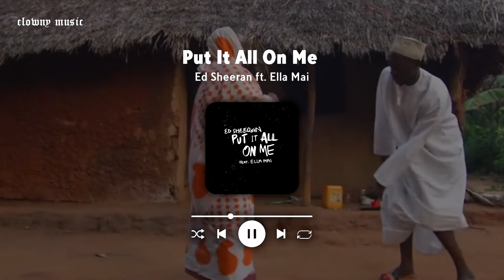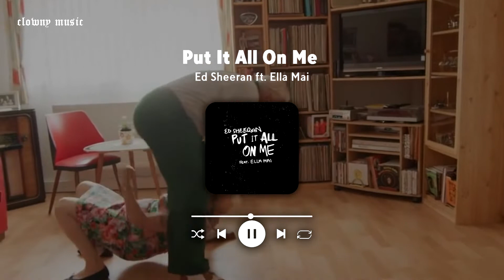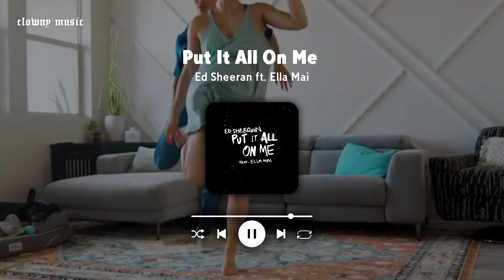Put It All On Me - Ed Sheeran // Speed Up + Reverb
Put It All On Me - Ed Sheeran // Speed Up
Put It All On Me - Ed Sheeran // Reverb
Put It All On Me - Ed Sheeran // Speed + Reverb = Arte

~ Recordatorio ~

//-- Sigue a  Ed Sheeran😊

Todos los derechos de autor van para Ed Sheeran❤

que bueno que viste